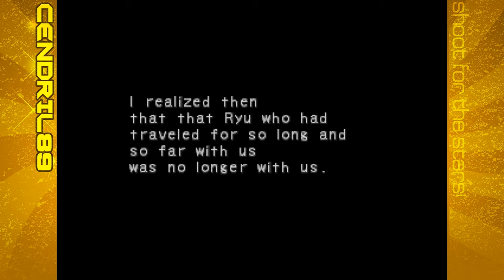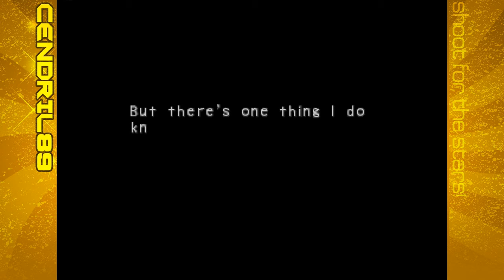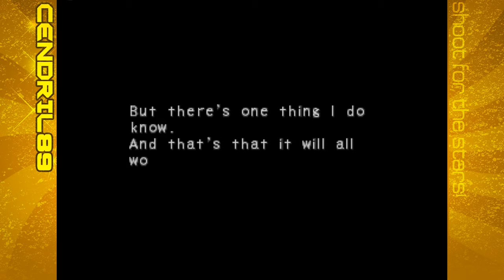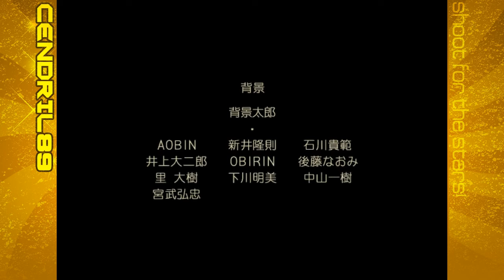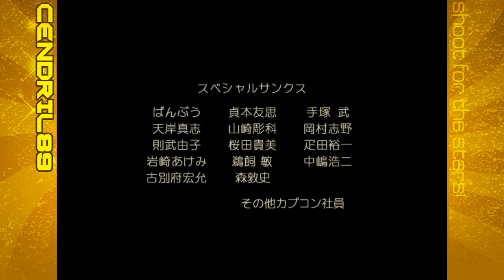Cendril Plays Breath of Fire 4 - Ep.57 (Finale): Dragon's Judgement